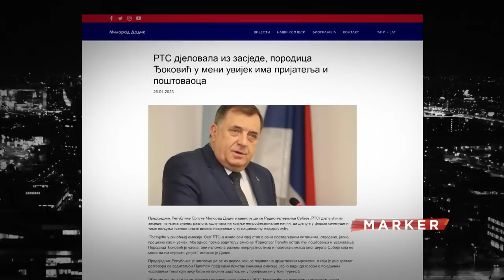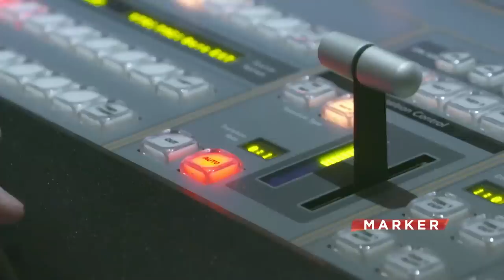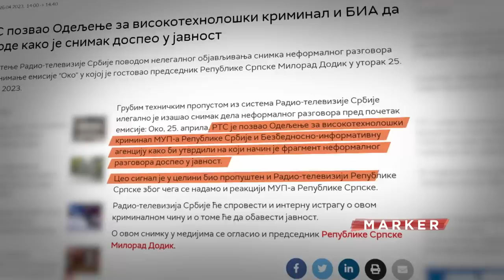Dodik veruje da mu je bila pripremljena sačekuša, RTS obećava istragu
Posle sinoćnjeg gostovanja na Javnom servisu Srbije u emisiji „Oko”, predsednik Republike Srpske Milorad Dodik veruje da mu je bila pripremljena sačekuša, jer je u javnosti procureo snimak u kome komentariše porodicu Novaka Đokovića. Dodik je ljut na RTS, Srđan Đoković slučaj ne želi da komentariše, a RTS poziva Odeljenje za visoko-tehnološki kriminal i Bezbednosno-informativnu agenciju da utvrde kako je snimak dospeo u javnost.

Pratite nas na i na društvenim mrežama